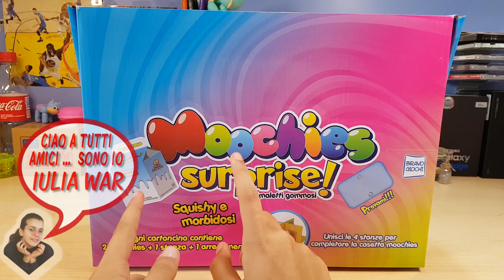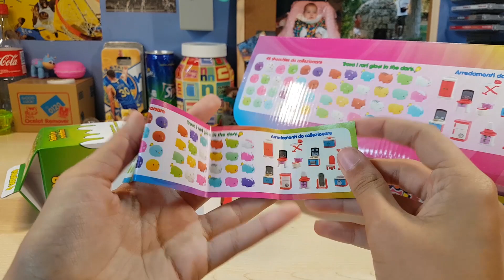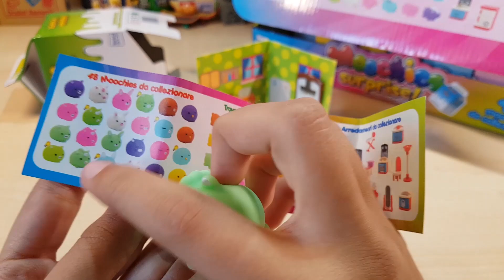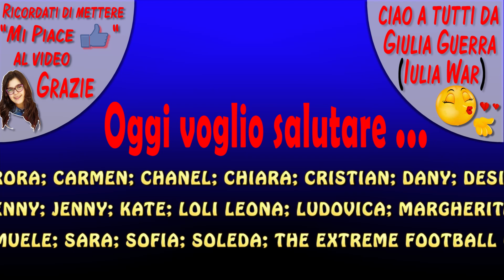MOOCHIES SURPRISE Giochiamo con i CUCCIOLI squishy e con le loro casette (by Giulia Guerra)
Ciao Ragazzi- Oggi apriamo insieme un intero pacco con sorpresa da bravo giochi: i Moochies Surprise. Giochiamo insieme con i Teneri cuccioli squishy e con le loro casette. Sono teneri animaletti gommosi come orsetti, unicorni e altri che vengono venduti in confezioni a sorpresa corredati di stanzette e arredamenti.
Un bacione da Giulia Guerra IuliaWar